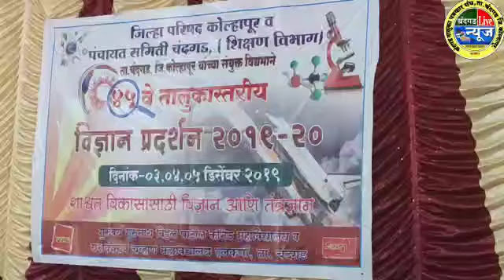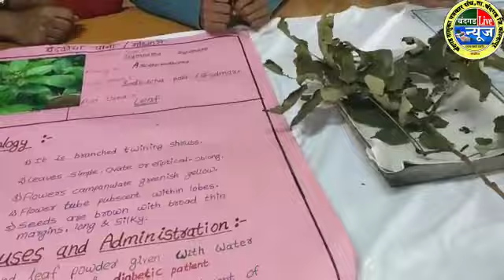C L News विज्ञान प्रदर्शनातून भावी वैज्ञानिकांचे अविष्कार लोकांसमोर, 45 व्या प्रदर्शनाची सांगता.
विज्ञान प्रदर्शनातून भावी वैज्ञानिकांचे अविष्कार लोकांसमोर, 45 व्या प्रदर्शनाची सांगता.

व्हीडीओ स्वरुपातील दैंनदिन त्वरीत बातम्यांचे अपडेट आपल्या मोबाईलवर मिळविण्यासाठी या आमच्या YouTube चॅनेलला भेट द्या, न्युज चॅनेलला लाईक करा, सबस्क्राईब करा. आपल्या मोबाईलवर बातम्यांचे नोटीफिकेशन मिळविण्यासाठी बेल आयकॉनवर क्लिक करा.

दैंनदिन घडणाऱ्या घडामोडीच्या बातम्यांचे त्वरीत अपडेट मिळविण्यासाठी आमच्या या बेवसाईटला भेट द्या.